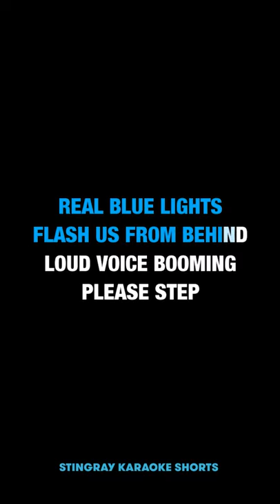Guess The Song by The Lyrics Challenge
Guess The Song by The Lyrics Challenge Volume 4.
Can you guess what song this is in 10 seconds or less? Share this with your friends and family and play along as you try to guess the name of the artist and the song.

Which song should we create a short for next? Write your suggestions in the comments down below and we might feature your recommendation in our next upload.

Happy singing!